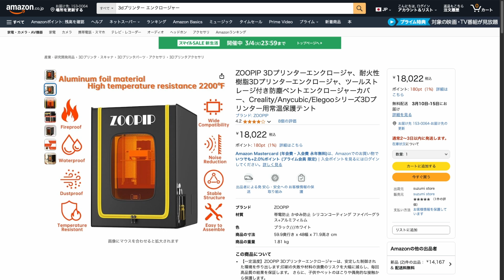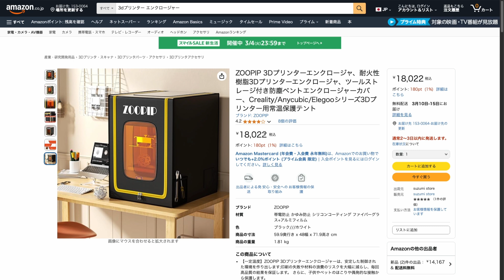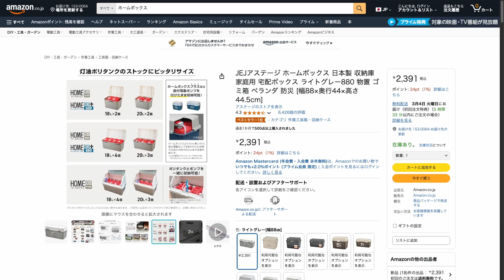3Dプリンタの騒音と臭い問題を2000円で解決する方法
レジン3Dプリンタの 騒音 と 臭い、気になりませんか？
私は長時間稼働させていたら 咳が止まらなくなり、さすがにヤバいと思って対策しました…。

そこで たった2000円 程度でできる 静音＆防臭エンクロージャー を作ってみたので紹介します！
専用品より はるかに安くできるので、同じ悩みを抱えている方はぜひ試してみてください！

実際に使った箱はAmazonで「ホームボックス」で検索すると出てくると思います。

Summer Triangle

CV:つくよみちゃん(Tsukuyomi-Chan) with COEIROINK